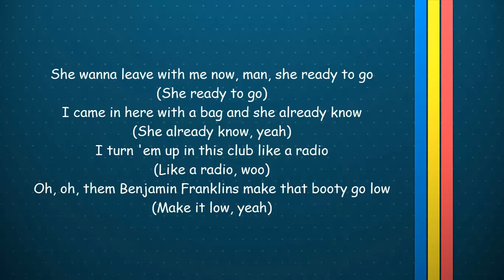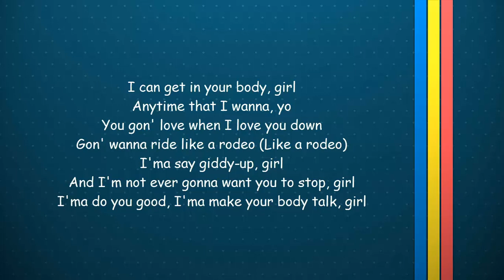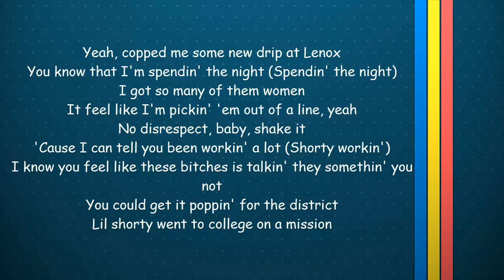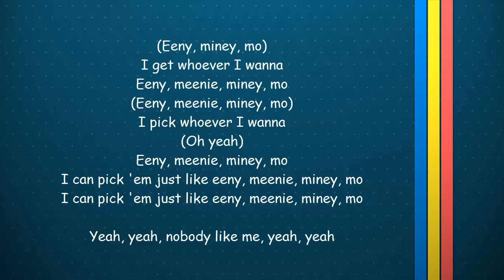Keith Sweat - Eenie Meenie Miney Mo Lyrics